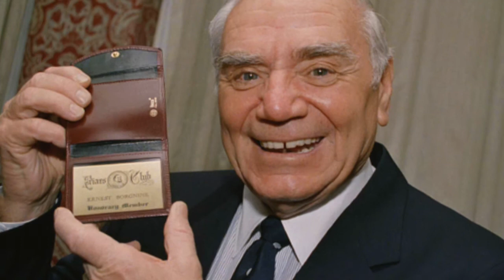ERNEST BORGNINE TRIBUTE